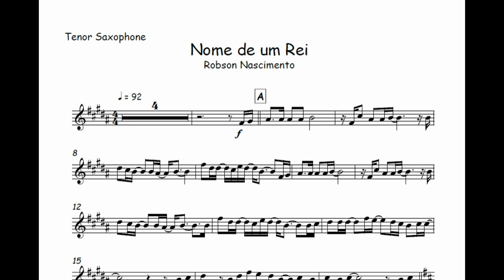Nome de um Rei - Robson Nascimento🎺Partitura Melódica Sax Alto, Sax Tenor, Sax Soprano, Clarinete🎼